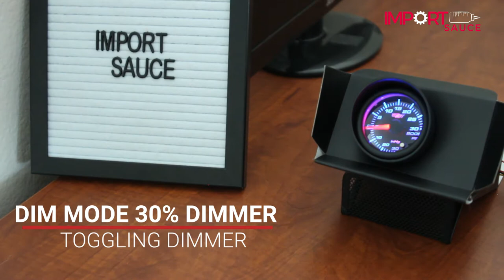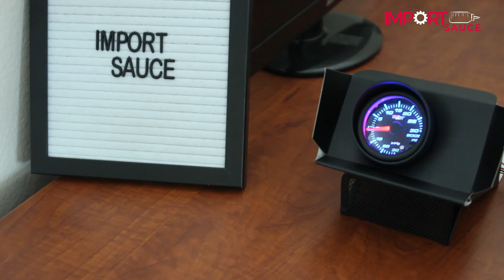Color Change Demo - Glow Shift Tinted 7 Color Boost Gauge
Here we demo the Glow Shift Tinted 7 Color Boost Gauge.